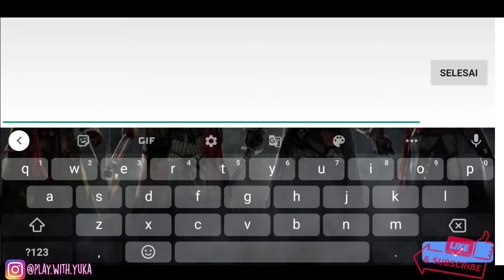Jadi Dead Game Karena Cheater? | Gameplay Crisis Action Di 2021 | Old Is Gold Game #1